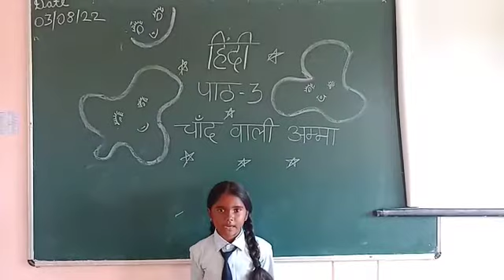5 August 2022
कहानी चांद वाली अम्मा बच्चों को आसमान और बुढ़िया की लड़ाई और लड़ते-लड़ते बुढ़िया का चांद पर पहुंच जाना अत्यंत ही रोचक ढंग से बताती है जिससे बच्चों की कल्पना शक्ति का विकास होता है साथ ही साथ यह शिक्षा भी मिलती है कि कभी भी बूढ़े और कमजोर लोगों को परेशान नहीं करना चाहिए ।